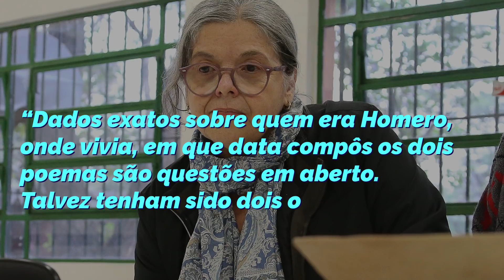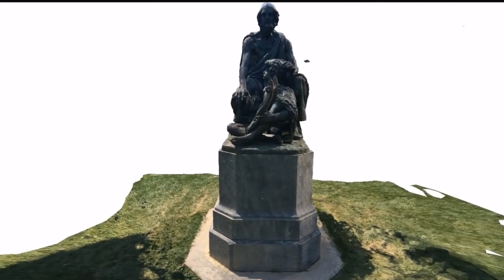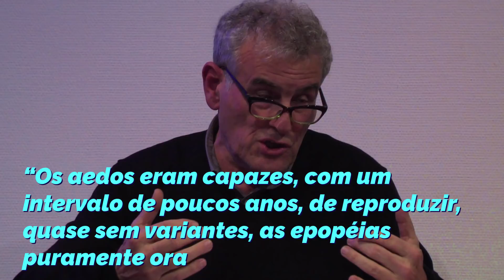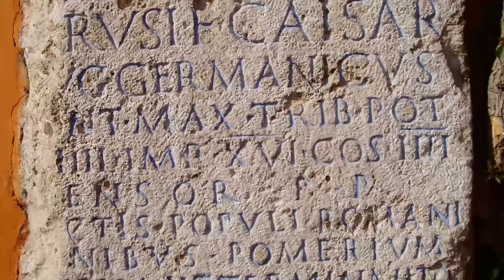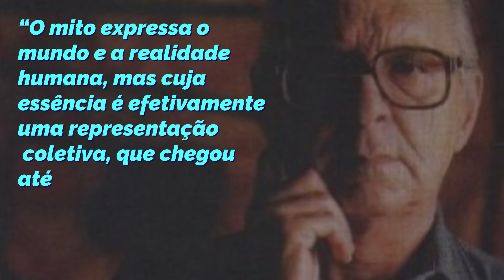O MUNDO DE HOMERO │Literatura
Tópicos abordados:
-Homero.
-Mitologia Grega.
-A Ilíada e a Odisseia.
-A Guerra de Tróia.

Obras recomendadas e bibliografia:
A Odisseia – Homero. Link para compra

A Ilíada – Homero. Link para compra

O Mundo de Homero – Pierre Vidal-Naquet. Link para compra

O Livro de Ouro da Mitologia – Thomas Bulfinch. Link para compra
Revista Super interessante: Dossiê Grécia. A mitologia. A arte. As Guerras. (Edição 82-A, março de 2017).

A História da mitologia para quem tem pressa – Mark Daniels. Link para compra

Curtiu?
Quer comentar?